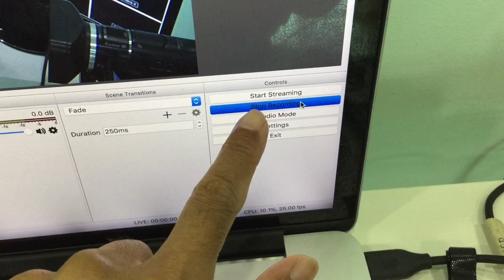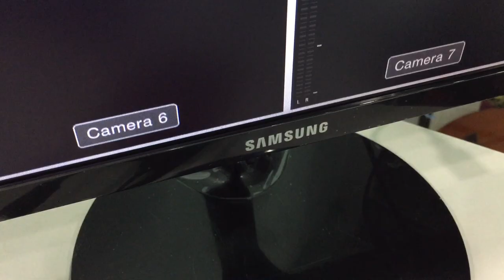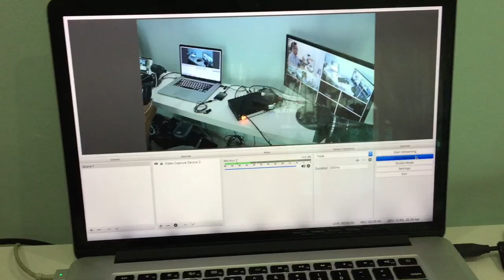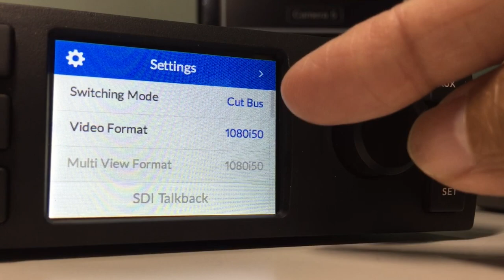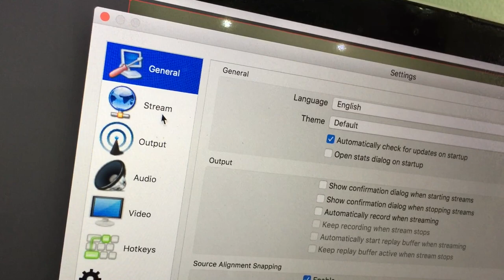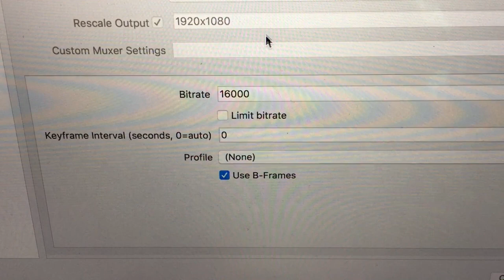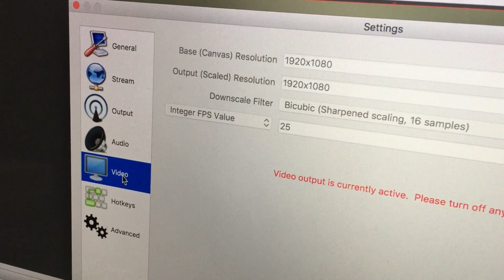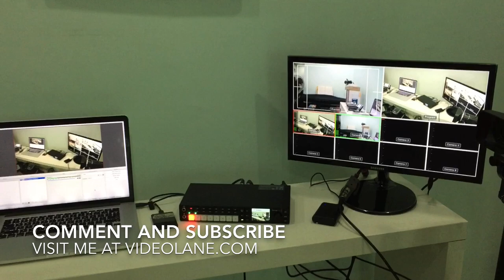Multi-camera live switching setup with BlackMagic Design ATEM Television Studio HD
ITEMS USED:
1. Blackmagic Design ATEM Television Studio HD Live Production Switcher
2. Blackmagic Design SDI to HDMI Micro Converter, Without Power Supply
3. Anker PowerCore 10000, One of The Smallest and Lightest 10000mAh External Battery
4. Blackmagic Design UltraStudio Mini Recorder (Thunderbolt)
5. Samsung S22F350FH 21.5-Inch FHD Monitor ▶︎
6. HDMI cables, SDI cables, USB cables
7. OBS, Open Broadcasting Software

MacBook Pro Retina 2012 with GPU (For 2017 MacBook Pro with Thunderbolt 3 USB-C ports, you will need the Thunderbolt 3 (USB-C) to Thunderbolt 2 Adapter

In this video, I document the set up of my multi-camera live switching system using the Blackmagic Design ATEM Television Studio HD.